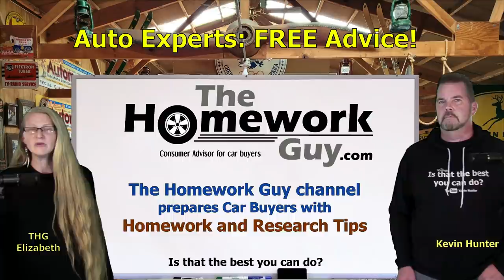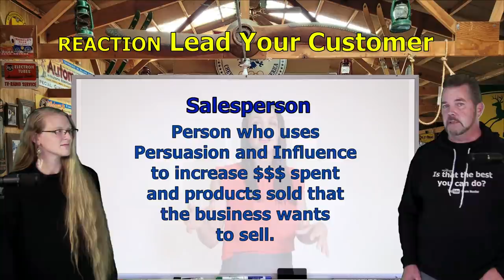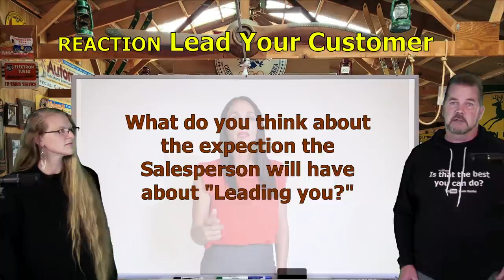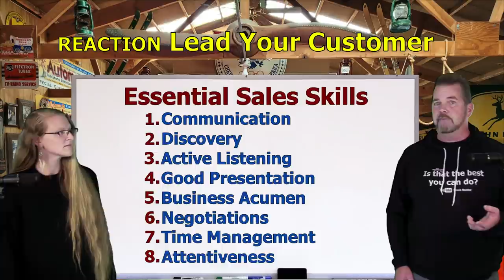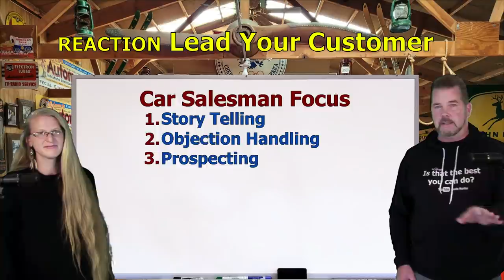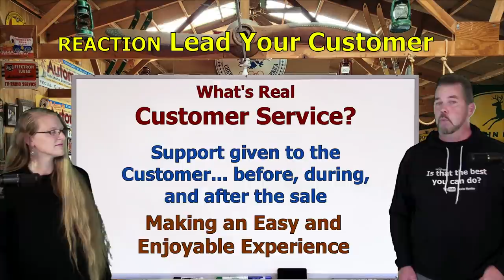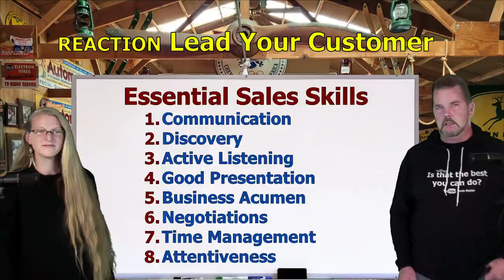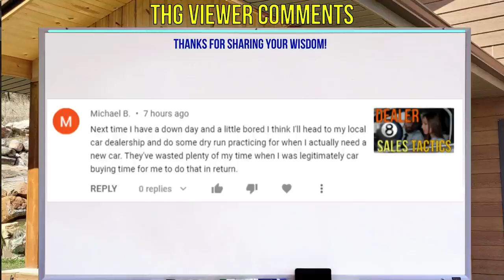A CAR SALESMAN GETS MOCKED FOR OFFERING CUSTOMER SERVICE AT THE DEALERSHIP! The Homework Guy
CAR DEALERS AND THEIR EMPLOYEES RIDICULE ANYONE ON THE STAFF WHO "DARES" GIVE A CAR BUYER ACTUAL CUSTOMER SERVICE. LISTEN TO JACQUELINE ELLIOTT DO IT SEVERAL TIMES ON THIS REACTION VIDEO!

A CAR DEALER WANTS TO:
1. SELL every car for the Highest Possible Price.
3. LOAD every Car Deal full of Fees and Finance Products.
4. OFFER Lowball numbers on every Trade Vehicle.

THE HOMEWORK GUY TEAM (THG) HELPS CAR BUYERS TO:
1. BUY a Car from Dealers or Private Party Sellers at the Lowest Price.
2. PAY Cash or Finance with their own Bank or Credit Union.
3. DECLINE Dealer Fees and Finance Products.
4. TRADE / SELL their current vehicle for the Best Value.

For more than 40 years, dealerships have EARNED their bad reputations by being the masters of predatory selling. They stalk victims relentlessly, often ruthlessly treating the most vulnerable car buyers (like seniors, for example) with little or no conscience. Car Dealers and their Finance Officers have no problem creating financial devastation for their customers with over bloated car loans, and often do. While the business has had record setting profits, Dealers never stop telling Car Buyers “We’re losing money!” That’s the bed Car Dealers custom built for themselves. We point out the traps and the flaws of the process, and help car buyers get by all the nonsense without being ripped off. We promote fairness, honesty, and transparency, and we’d love to see a few dealers join our mission!

1. What you need to know before buying a car.
2. Information you need when buying a car at a dealership.
3. Benefits of Buying a Car from a Dealership or Private Party.
4. Questions to ask at a Dealership
5. Car buying tips and tricks from the experts
6. How to Buy and Pay for a Car with Cash
7. Using Carmax, Edmunds, TrueCar, Autolist, or Kelley Blue Book for Car Pricing Info.
8. Buying a Car out of state.
9. Taking Control of the entire Car Buying Process.
10. What to do if Scammed.
11. Illegal things Car Dealers can do.
12. Understanding Dealer Financing Tricks
13. How to Avoid Dealer Scams.
14. Reactions to Sales Training conducted by Car Trainers.